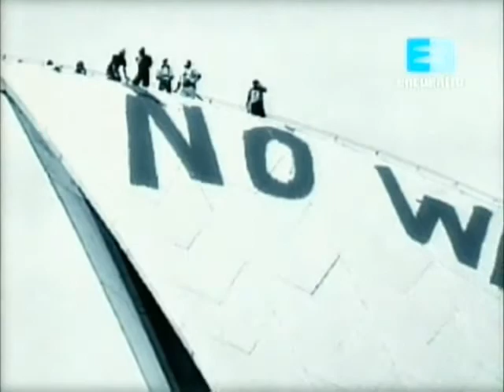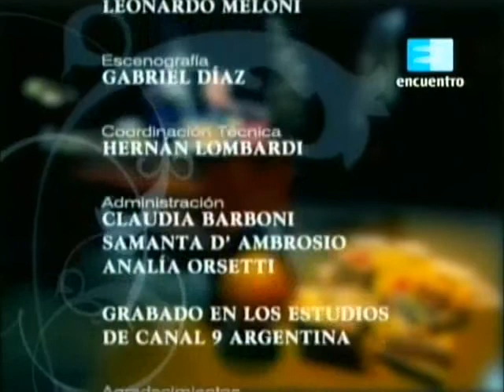Eduardo Galeano - El miedo manda (3/3)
Canal Encuentro presenta "La vida según Galeano", un ciclo en el que Eduardo Galeano nos acerca su particular manera de ver Latinoamérica y el mundo. El genial escritor uruguayo selecciona y relata los textos más destacados de su obra. Su particular mirada sobre la historia, los hombres, el arte y las pasiones se van entrelazando con imágenes y documentos que ilustran el testimonio de uno de los más atentos observadores de nuestros tiempos. En trece capítulos, Galeano aborda el amor, los niños, el fútbol, las mujeres y otras pasiones que iluminaron su reconocida obra. Sus breves y contundentes relatos van desde pequeños detalles hasta grandes planteos que enfrenta la humanidad actualmente. El recorrido no tiene límites; la guía es la sinceridad y el asombro por los seres y las cosas que nos rodean. Desde un ambiente íntimo y habitual para los escritores, este ilustre intelectual latinoamericano compartirá con la audiencia ideas, relatos y varios de sus textos que confluyen en recuperar la historia y las historias de nuestro continente para saber qué pasado hemos levantado y qué futuro estamos construyendo.

La vida según Galeano
Capítulo 1. Mujeres
Capítulo 2. Niños
Capítulo 3. Los primeros americanos
Capítulo 4. Futbolerías
Capítulo 5. Amares
Capítulo 6. Memorias y desmemorias
Capítulo 7. Hijos de África
Capítulo 8. Los nadies
Capítulo 9. El arcoiris terrestre
Capítulo 10. El miedo manda
Capítulo 11. Mapamundi
Capítulo 12. Te doy mi palabra
Capítulo 13. Mundo se rifa

Todos los derechos pertenecen a Encuentro (Ministerio de Educación de la Nación), 2008.